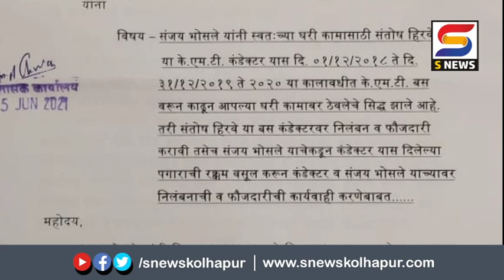Kolhapur | माजी नगरसेवक भूपाल शेटेंनी केली ही मागणी -S NEWS